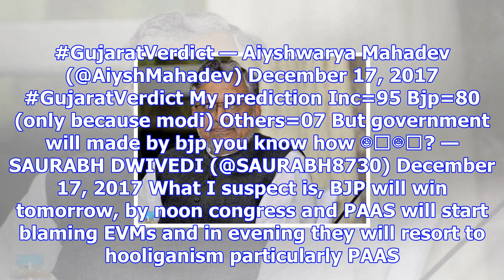ಗುಜರಾತ್ ಫಲಿತಾಂಶ: ಗೆಲ್ಲೋದು ಇವರು, ಸೋಲೋದು ಅವರು!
ಅಹ್ಮದಾಬಾದ್, ಡಿಸೆಂಬರ್ 18: ಸಮಸ್ತ ಭಾರತೀಯರ ಚಿತ್ತ ಇಂದು ಗುಜರಾತಿನ ಮೇಲೆ ನೆಟ್ಟಿದೆ. ಪ್ರಧಾನಿ ನರೇಂದ್ರ ಮೋದಿ ಮತ್ತು...